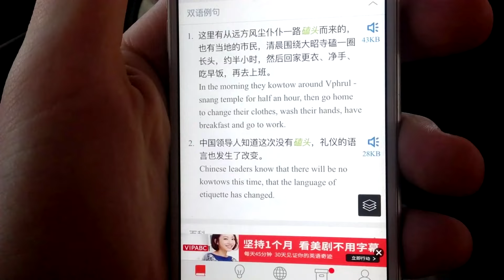МКЖ - Озеро Цинхай, г. Xining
На этот раз мои китайские друзья решили меня удивить красотой загородных пейзажей недалеко от Синина. Горы, монахи, пастухи, бескрайние просторы - то, что мы повстречали по пути к нашей цели. И вот оно, озеро Цинхай...